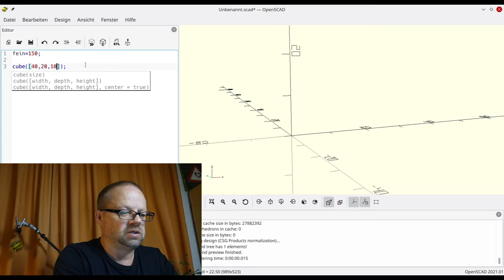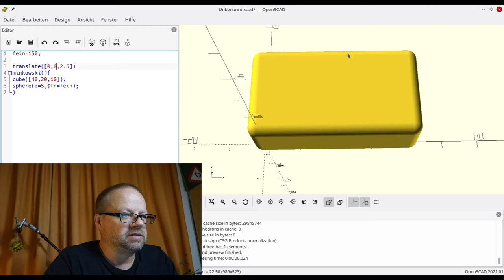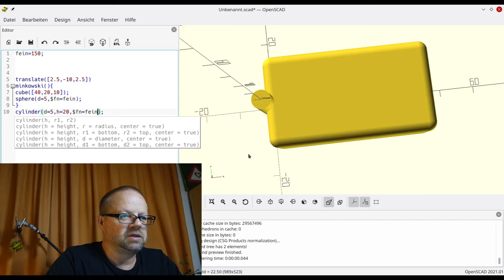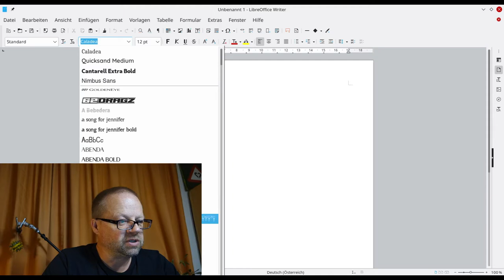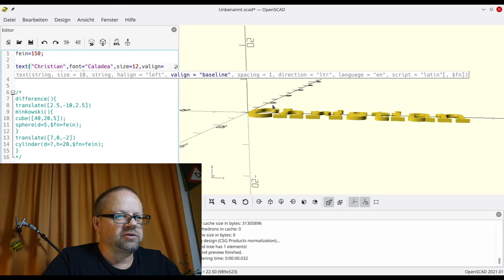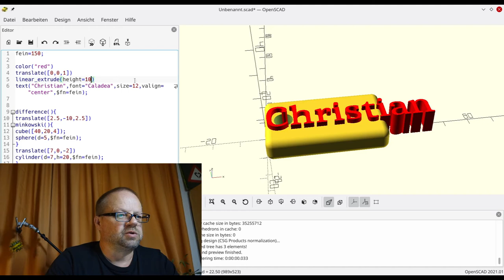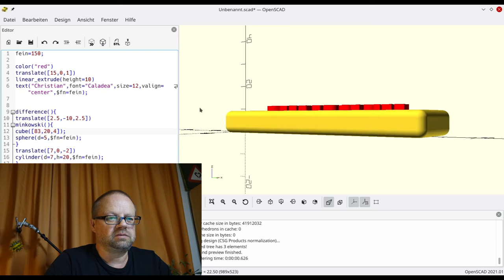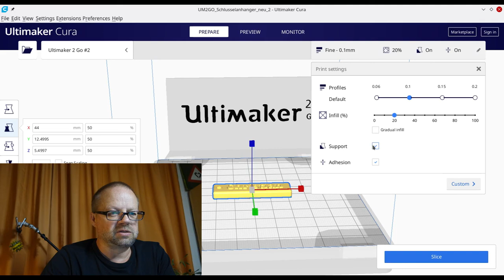Digitale Welt #34 - Schlüsselanhänger - Teil 6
Heute gibt es wieder 3 neue Funktionen (eigentlich sind es dann 4 geworden).
Wir erstellen einen Schlüsselanhänger mit dem eigenen Namen